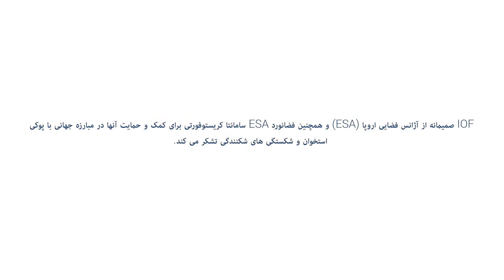6 - اهمیت ورزش های تحمل بار در فرآیند توانبخشی